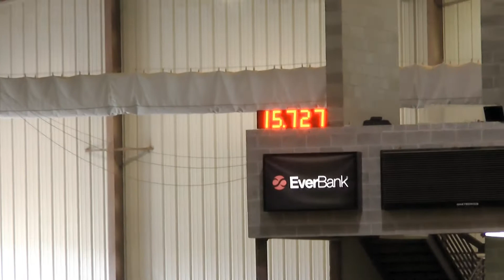Sarah + Bling 3rd Go Shamrock Showdown 16 March 2014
3rd Go
Shamrock Showdown
16 March 2014